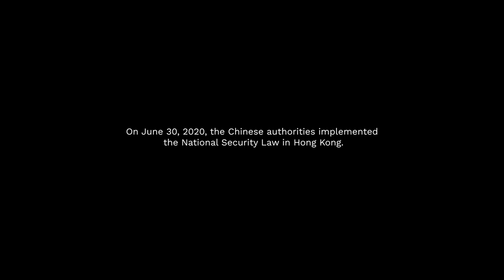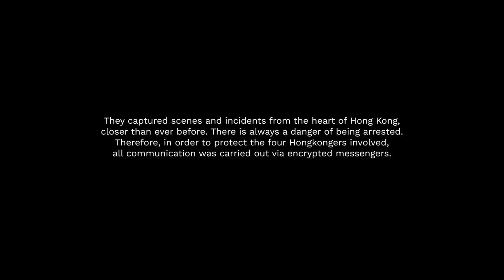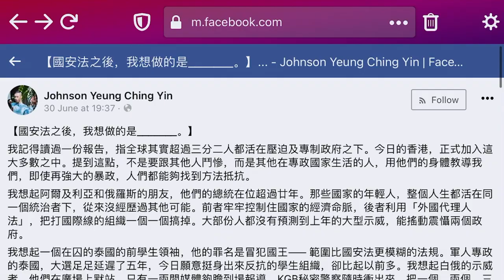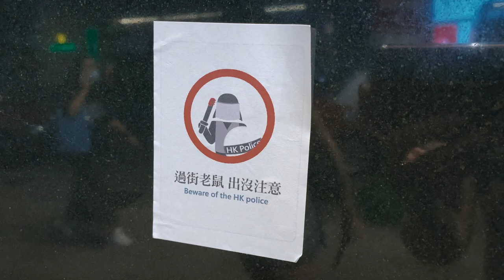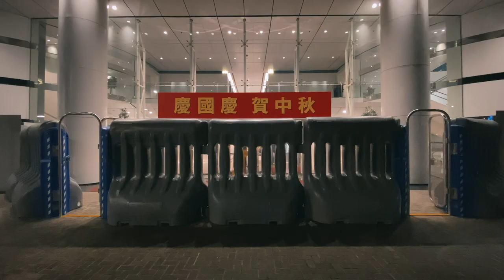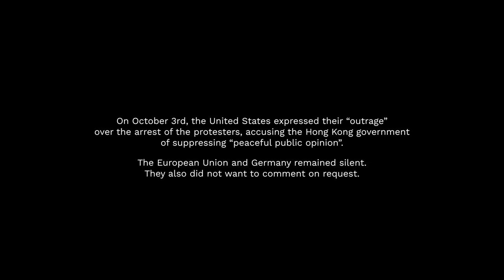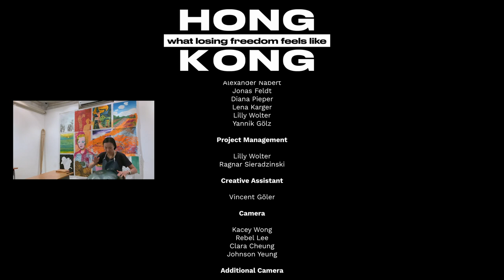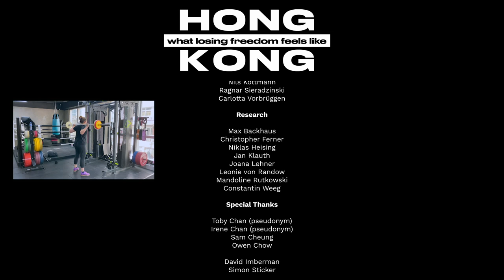Hong Kong 2020 – What Losing Freedom Feels Like. Fighting Chinas Security Law. Full Documentary.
Over a period of two weeks, a team of 17 Berlin-based journalists accompanied eight Hongkongers, 3 months after the National Security Law was implemented. They documented their daily life and how it feels to lose freedom.

HONG KONG – WHAT LOSING FREEDOM FEELS LIKE. Scenes from the heart of Hong Kong.
This documentary is part of the research project “Hong Kong Diaries”.

HONG KONG – WHAT LOSING FREEDOM FEELS LIKE.

**With**
Kacey Wong
Rebel Lee
Clara Cheung
Johnson Yeung

**Directed by**
Lilly Wolter
Alexander Nabert
Diana Pieper
Lena Karger
Jonas Feldt

**Written by**
Alexander Nabert
Jonas Feldt
Diana Pieper
Lena Karger
Lilly Wolter
Yannik Gölz

**Project Management**
Lilly Wolter
Ragnar Sieradzinski

**Camera**
Kacey Wong
Rebel Lee
Clara Cheung
Johnson Yeung

**Additional Camera**
Bonnie Au
Chermaine Lee

**Editor**
Vincent Göler

**Sounddesign**
Sebastian Jautschus

**Music**
Sebastian Jautschus

**Creative Assistant**
Vincent Göler

**Planning**
Nils Kottmann
Ragnar Sieradzinski
Carlotta Vorbrüggen

**Research**
Max Backhaus
Christopher Ferner
Niklas Heising
Jan Klauth
Joana Lehner
Mandoline Rutkowski
Leonie von Randow
Constantin Weeg

**Special thanks**
Toby Chan (pseudonym)
Irene Chan (pseudonym)
Sam Cheung
Owen Chow

David Imberman
Simon Sticker

**Executive Producers**
Marc Thomas Spahl
Rudolf Porsch
Kristin Schulze
Riza-Rocco Avsar

**A production by FreeTech – Axel Springer Academy of Journalism and Technology**

This documentary is part of the research project “Hong Kong Diaries” by the FreeTech – Axel Springer Academy of Journalism and Technology in Berlin, Germany. The team projected the voice of ten Hongkongers, including two who fled their home for good.

To hear all stories visit